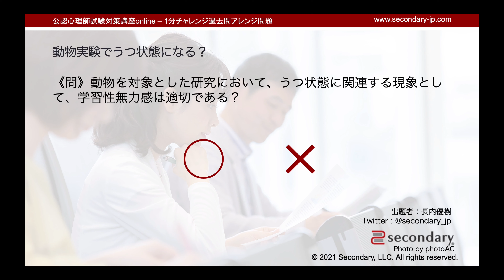動物実験でうつ状態になる？（公認心理師試験対策講座online 2021） [Preview]